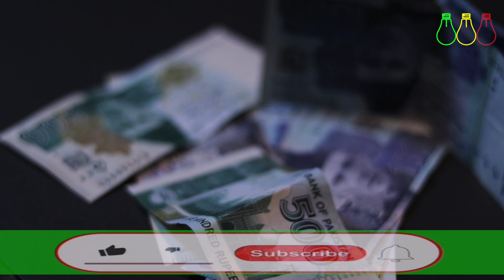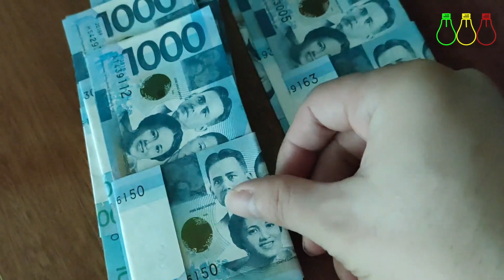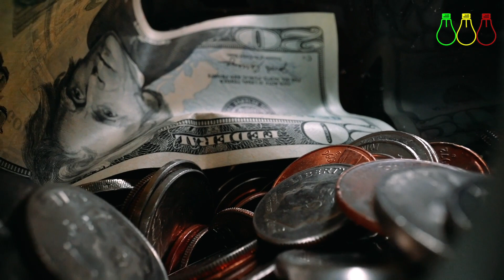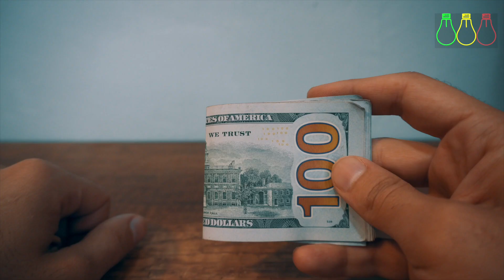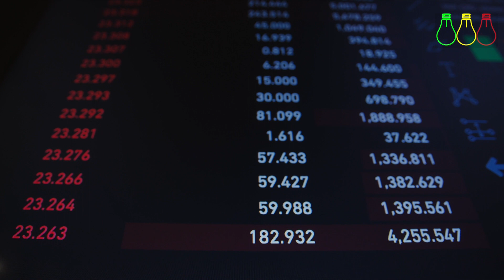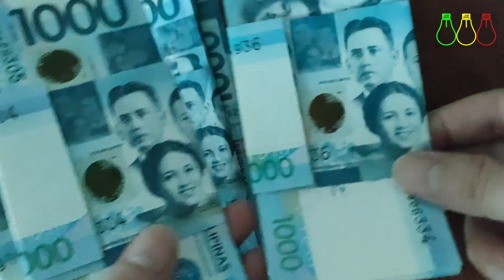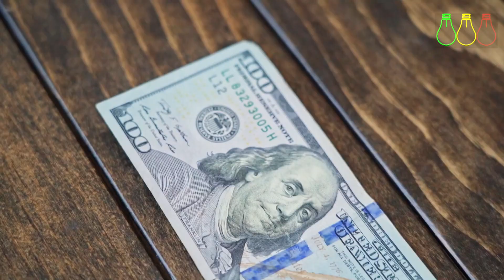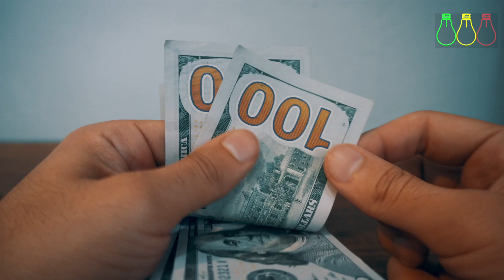ምንዛሪ በጣም ጨመረ | ጥቁር ገበያው አብዷል | Successful Finance and Investment Opportunity